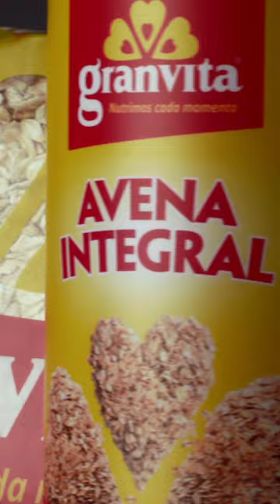¡Granvita, ConmigoCadaMomento! ❤️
Disfruta una experiencia nutritiva diferente todos los días con la versatilidad de nuestras Hojuelas de Avena Integral Granvita. ¡Anímate a redescubrir el lado más saludable de este poderoso cereal 100 % de origen natural y llena cada momento de tu día de bienestar!